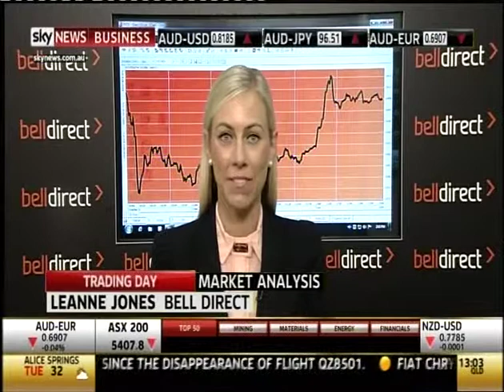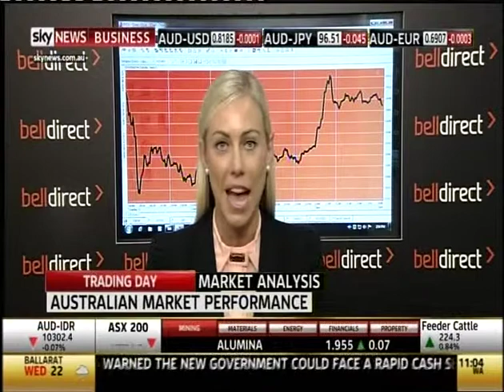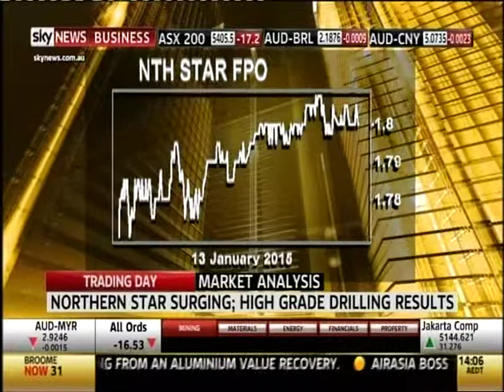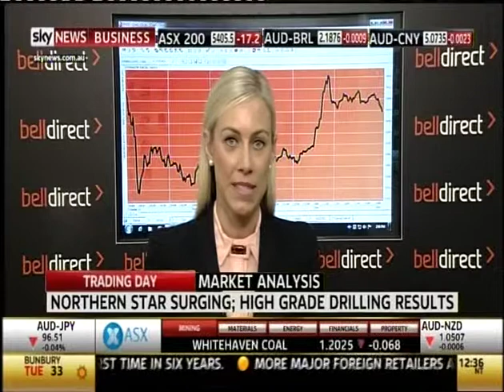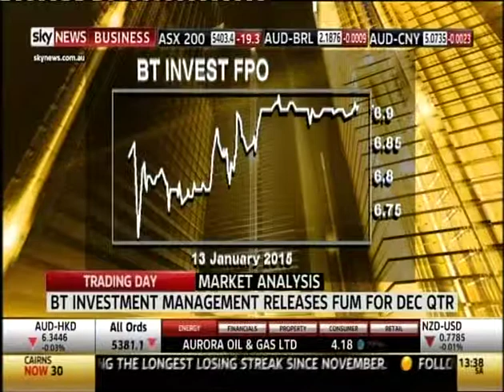Market Close 13 Jan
Market closed -0.3% after staging a strong recovery following better than expected trade data from China and a record level of iron ore imports in 2014. TLS +1.2% as investors continue to seek yield. Northern Star +5.2% after strong drilling results at Paulsens.